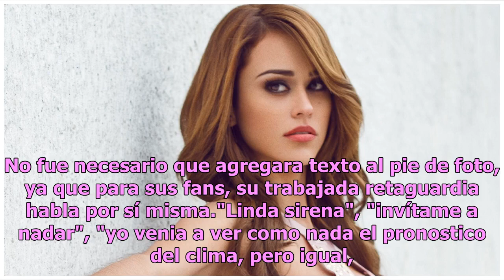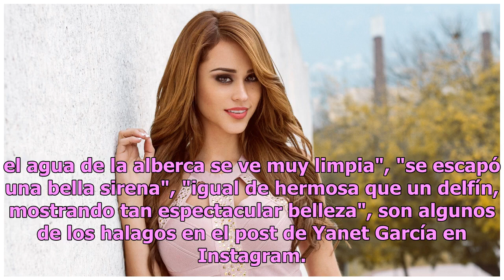Como toda una sirena, Yanet García nada enseñando su trasero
La llamada "Chica del clima", la exuberante Yanet García, compartió una fotografía donde aparece nadando en una piscina. Y como es habitual en ella, sus tributos traseros tomaron gran protagonismo. La publicación de Yanet fue bien recibida por sus fieles seguidores, ya que tiene más de 350 mil likes...